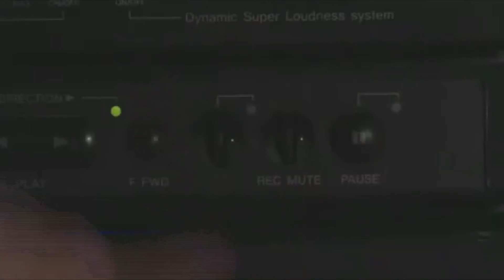Simon Powell reel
Showreel showing elements for broadcast, corporate and charity productions- all content produced, edited and delivered by Simon Powell